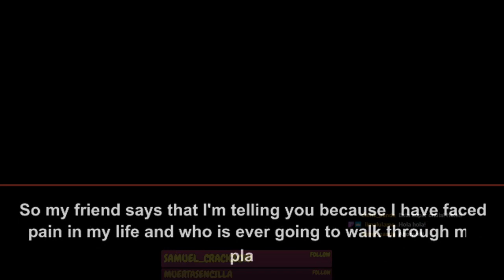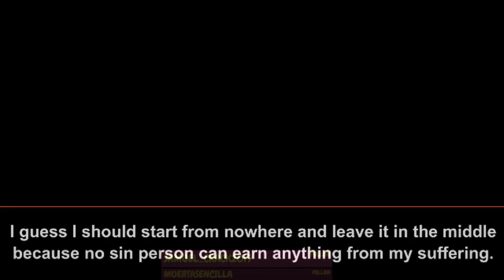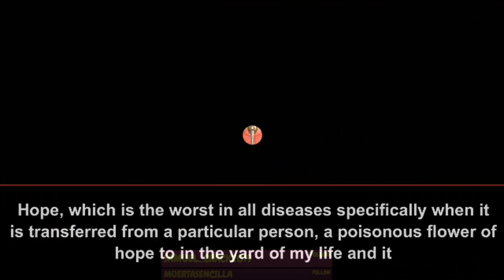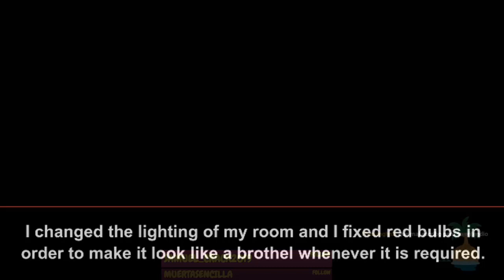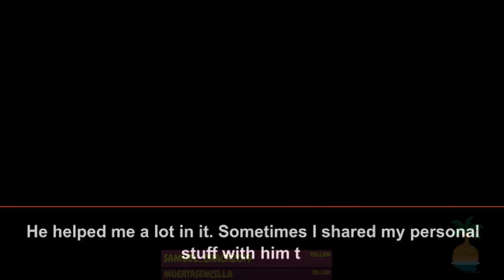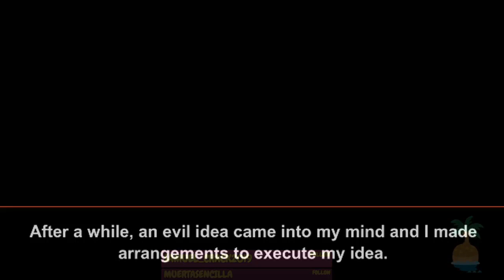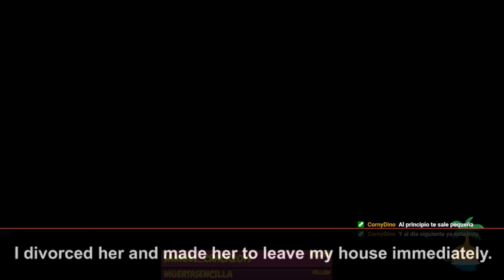I caught my wife in a hotel room with someone and that person was Reddit cheating the story